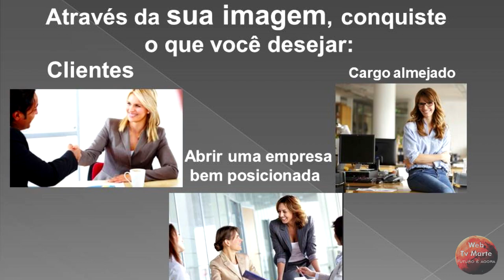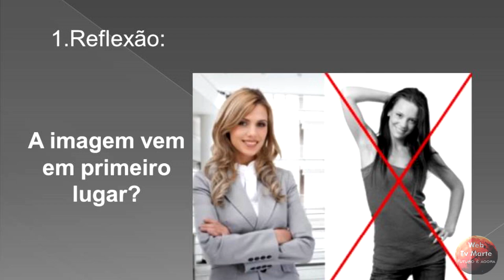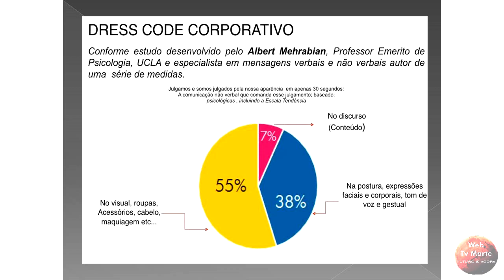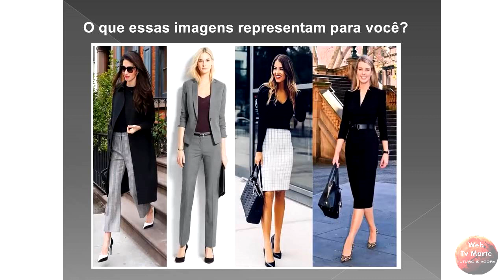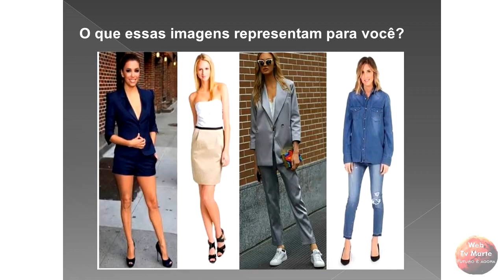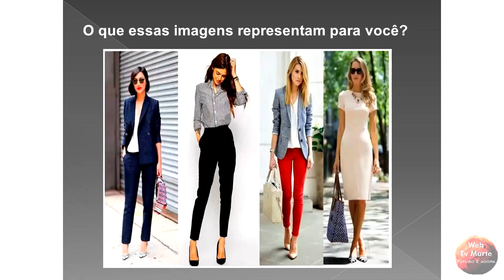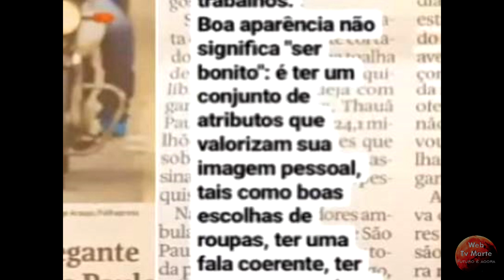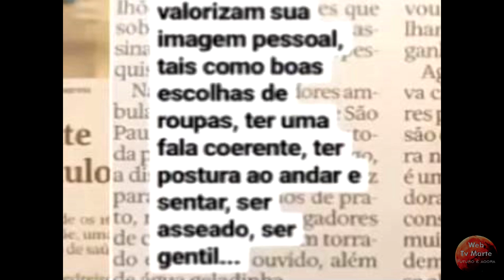Programa Terça Moda Dicas de Look para setor corporativo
O programa Terça Moda desta semana vem altas dicas de como se apresentar num ambientante corporativo ou ate mesmo numa entrevista de emprego.

Deixem aquele LIKE e compartilhem nossa programação.

Tv Marte em Ação.